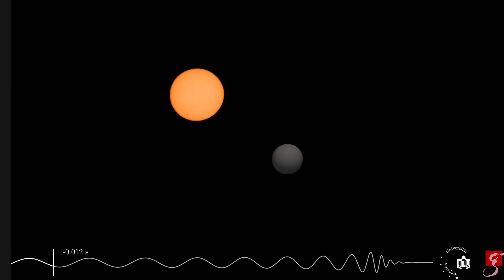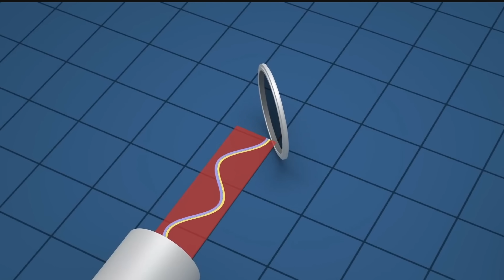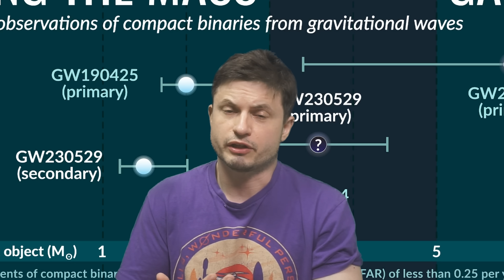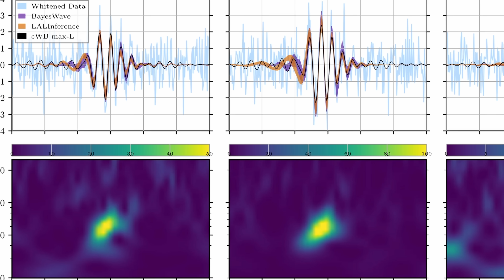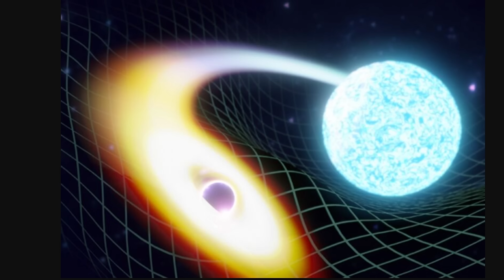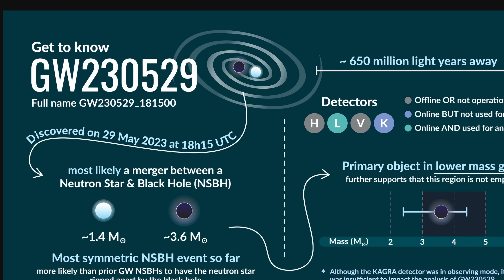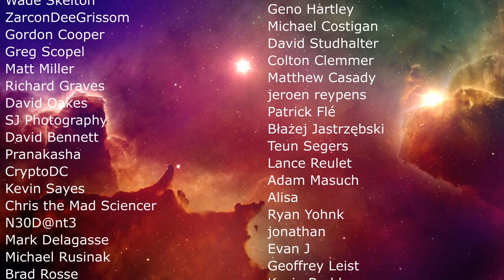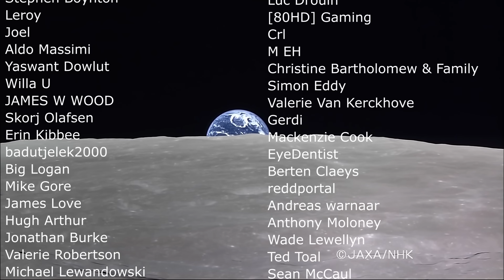Never Before Seen Object Collided With a Neutron Star and Nobody Knows What (GW230529)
Hello and welcome! My name is Anton and in this video, we will talk about a very strange gravitational wave that suggests a never before seen cosmological object, the event known as GW230529

0:00 Unusual gravitational wave detection
1:00 How gravitational waves work and are detected
2:50 Unusual new detection
4:10 Previous detection of something similar
5:15 But what is this though? PBH?
7:20 No explanation yet
7:55 New facility soon!
8:30 Other mysteries

Credits:
Carl Knox, OzGrav-Swinburne University
 I. Markin (Potsdam University), T. Dietrich (Potsdam University and Max Planck Institute for Gravitational Physics), H. Pfeiffer, A. Buonanno (Max Planck Institute for Gravitational Physics)]